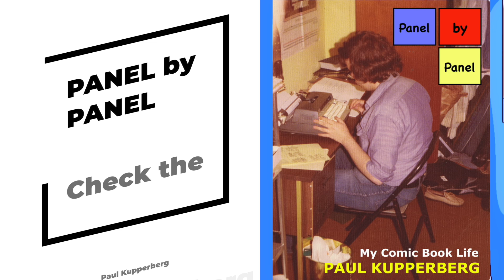Kupperberg's Comic Legacy Lives On! A Bittersweet Donation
Paul Kupperberg, DC Comics veteran, donates collection to Columbia University. Interview explores his career, from Charlton to DC, and decision to declutter.

Curious about Paul Kupperberg's unique collection? Tune in as he shares why he's letting go of his treasures and donating to Columbia University.  Kupperberg, a veteran writer and editor known for his work at DC Comics, discusses his decision to part with his extensive collection and personal papers.

Kupperberg's choice to donate his materials to Columbia University is particularly noteworthy. Many universities and institutions have been actively building archives of comic book history, recognizing the medium's cultural significance. Columbia's interest in Kupperberg's papers, as evidenced by their librarian's persistent inquiries, underscores the growing academic value placed on preserving the legacy of comic book creators. This donation will likely provide future researchers with valuable insights into Kupperberg's career and the comic book industry during his active years.

00:00 Introduction
00:21 No More Collecting
00:49 Moving Stories
01:25 Donating Collection
01:53 Conclusion

Paul Kupperberg, a prolific writer and editor in the comic book industry, recently shared insights into his decision to part with his extensive comic book collection and personal papers. In an intriguing interview, Kupperberg revealed his plans to donate these materials to Columbia University, highlighting a significant shift in his relationship with the medium he's dedicated much of his life to.

Kupperberg's career spans decades, with notable contributions to DC Comics, where he worked on iconic titles such as Green Lantern, Supergirl, and Doom Patrol. His experience extends beyond DC, having also written for Marvel Comics and played a role in the revival of Charlton Comics characters through the Charlton Neo imprint.

The decision to donate his collection stems from practical considerations, as Kupperberg explains the challenges of moving and storing such a vast amount of material. However, it also reflects a broader trend in the comic book industry, where professionals are increasingly recognizing the historical value of their work and personal archives.

Columbia University's interest in acquiring Kupperberg's papers underscores the growing academic appreciation for comic books as a significant cultural medium. This donation will likely provide researchers and fans alike with valuable insights into Kupperberg's creative process, the inner workings of major publishers like DC Comics, and the evolution of the comic book industry over the past few decades.

For comic book enthusiasts, Kupperberg's interview offers a bittersweet glimpse into the life of a veteran creator coming to terms with his legacy. It raises questions about the future of personal comic book collections in an increasingly digital age and highlights the importance of preserving these materials for future generations to study and enjoy.

Join our hosts Leo, Drew Mollo, Jar Jar Jeremy & Kari Sanders!  Splash Pages interviews awesome Comic Book Creators.  Writers & Artists from your favorite books!  We also discuss all the latest comic book news, weekly reads, character deep dives and coverage of Comic Con!

Deadly Grounds Coffee "Its good to get a little Deadly

SplashPages Comic Book Club
Check us out! We are LIVE every Tuesday at 8pm EST!